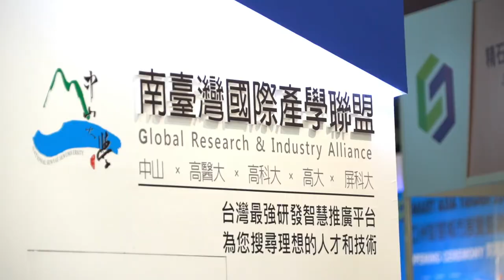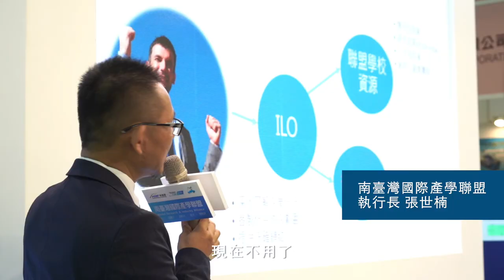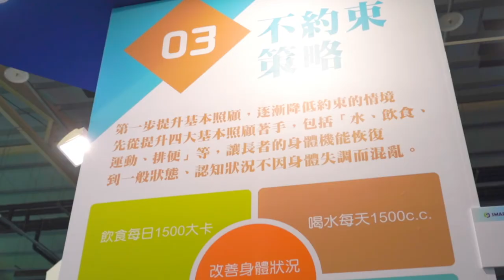【亞洲智慧城市展覽暨論壇】南臺灣國際產學聯盟-智慧健康照護場域專館開幕｜觀賞故事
由外貿協會主辦的「2018年亞洲智慧城市展暨論壇」，7/26在台中國際展覽館盛大展出，南臺灣國際產學聯盟 規劃「GLORIA智慧科技專館」，展出聯盟學校在智慧醫療長照、智慧能源等方面的先端技術。

目前，南臺灣國際產學聯盟主要聚焦在智慧健康照護醫材、海洋科技、體感科技、智慧農業、金屬與智慧製造五大主軸領域，以聯盟形式帶動創新與跨領域研發合作。